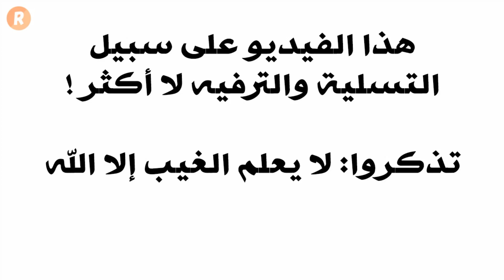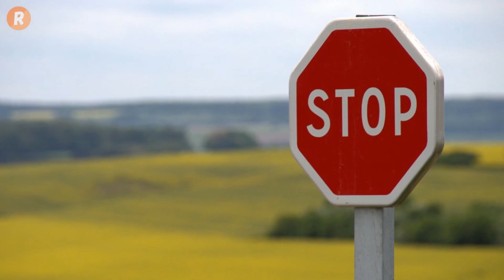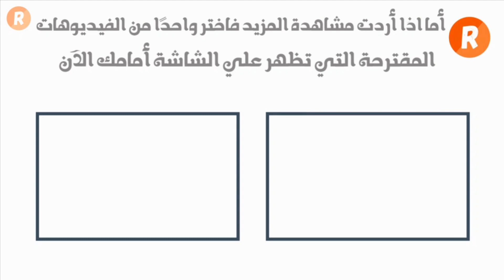خمسة أبراج تكره الوحدة هل أنت واحد منها ؟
من هي تلك الأبراج التي تكره العزلة والوحدة، وتحب الاختلاط بالناس والأصحاب والرفقة ؟
في هذا الفيديو لكل عشاق عالم الأبراج والفلك جولة جديدة مع ما يدهش فتابعوا معنا وانتظروا المفاجآت !!